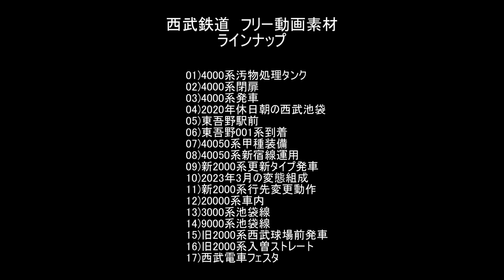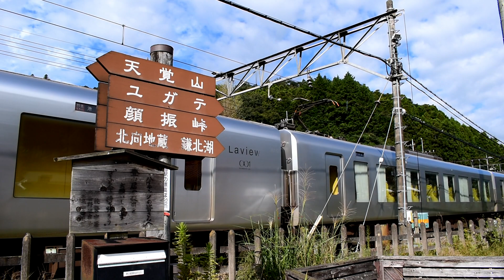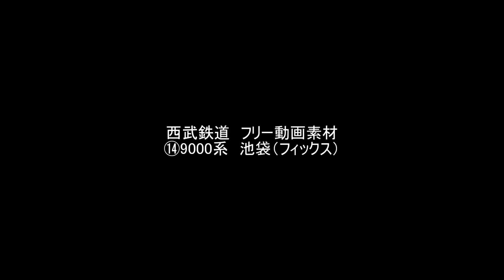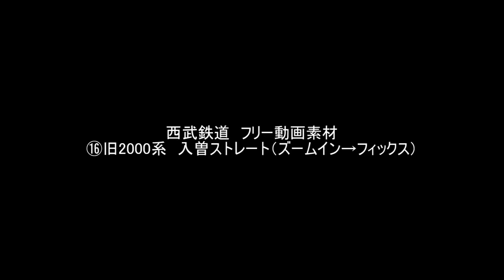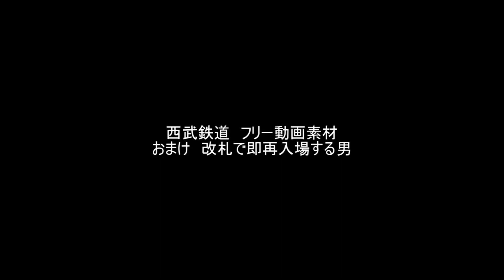【フリー素材】西武鉄道のあれこれ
別に利用規約も何も無いです。使う際の報告だとか、テロップで僕の名前を16px以上の大きさで記せとか、そういうのは一切ないのでこのまんま切り取って使って頂いて構わないやつです。だから気楽に使え、オタク共。
保存方法は各自調べてください。